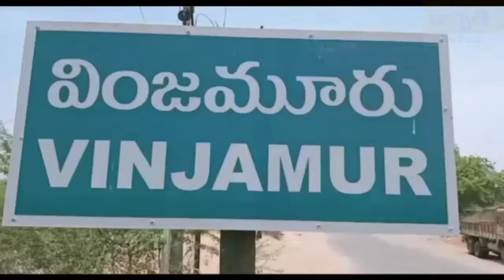SHOKAJ NOTICE ISSU DIGITAL ASSISTENT # J J NEWS //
సచివాలయాలలో డిజిటల్ అసిస్టెంట్ల సాధక బాధకాలు ప్రభుత్వం అర్ధం చేసుకోవాలి.

       విధి నిర్వహణలో సచివాలయాలలో పనిచేస్తున్న డిజిటల్ అసిస్టెంట్ల సాధక బాధకాలను ప్రభుత్వం అర్ధం చేసుకోవాలని నెల్లూరు జిల్లా వింజమూరు డిజిటల్ అసిస్టెంట్లు యం.పి.డి.ఓ కనకదుర్గా భవానీకి వినతిపత్రం అందజేశారు. ఒక డిజిటల్ అసిస్టెంటుకు కరోనా పాజిటివ్ రావడంతో ఐసోలేషన్ కు వెళ్ళడం జరిగిందన్నారు. ఈ నేపధ్యంలో అతనికి షోకాజ్ నోటీస్ జారీ చేయడం శోచనీయమన్నారు.